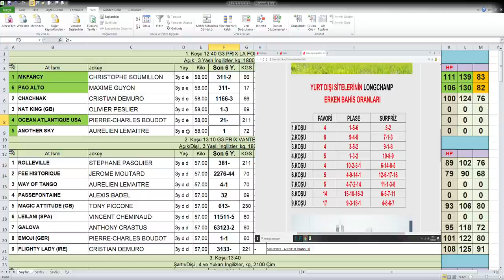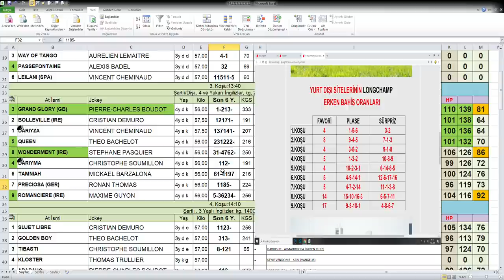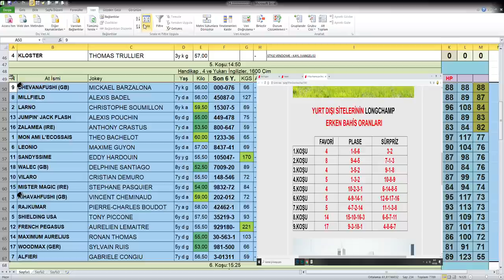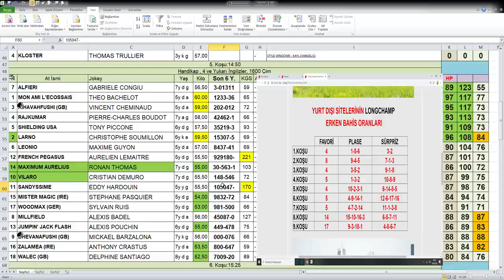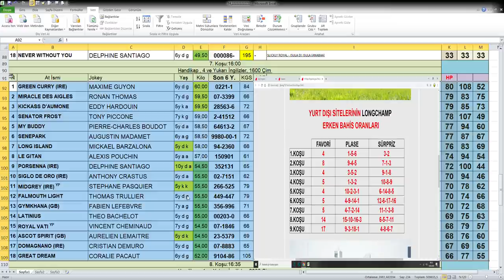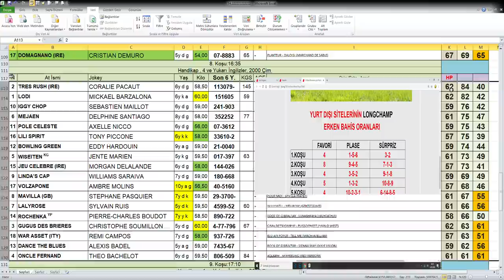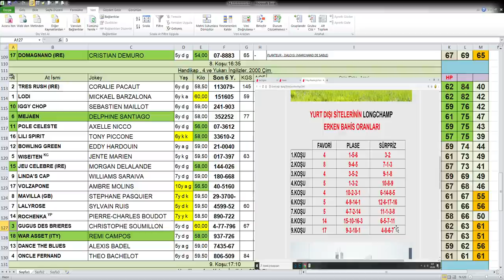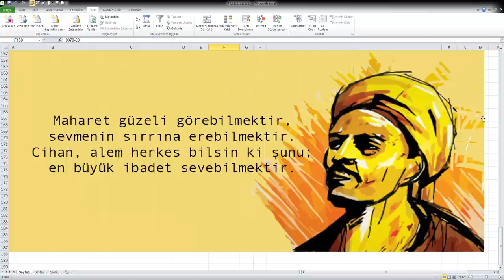14.05.2020 Longchamp Fransa At Yarışları Handikap Analiz Bülteni Altılı Ganyan tahmini